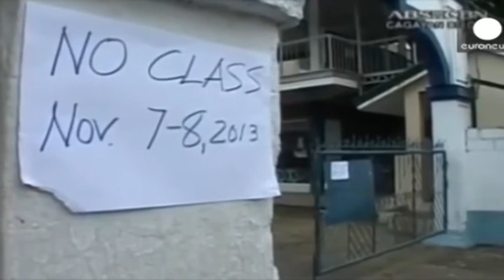Tajfuni në Filipine, më shumë se 1200 të vdekur, dëme të shumta